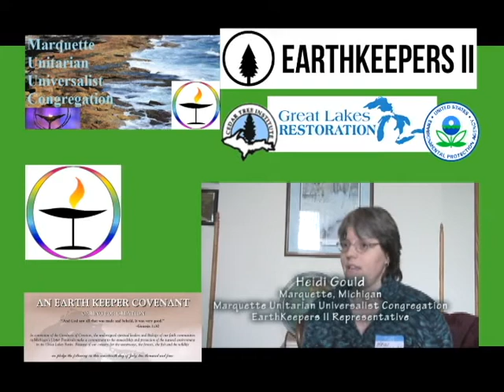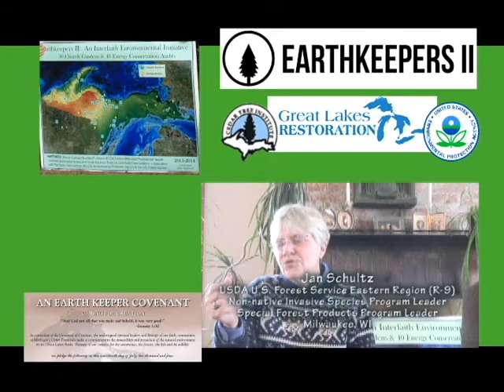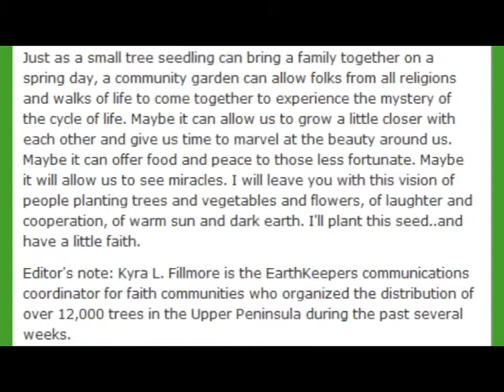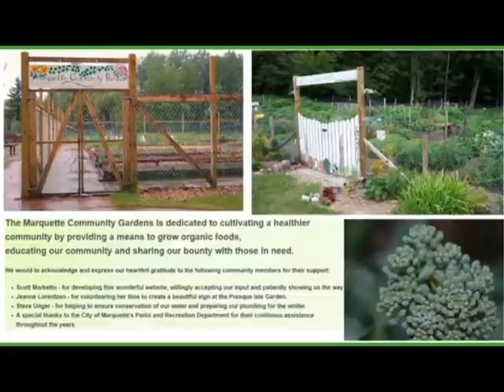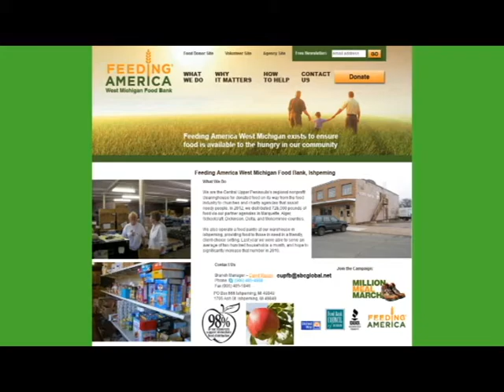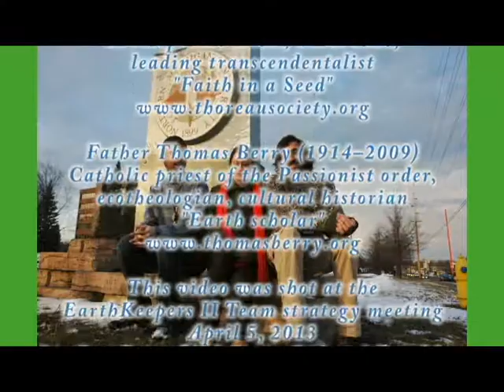EarthKeepers II Project Coord. Kyra Fillmore Ziomkowski on 30 interfaith community gardens in U.P.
EarthKeepers II (EK II) Project Coordinator Kyra Fillmore Ziomkowski explains creating 30 interfaith community gardens (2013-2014) across the Upper Peninsula of Michigan that include vegetables and native species plants that encourage and help pollinators like bees and butterflies.

The video was shot on April 5, 2013 at the Big Bay Point Lighthouse Bed and Breakfast in Big Bay, MI during a meeting of EK II representatives.

An Interfaith Energy Conservation and Community Garden Initiative Across the Upper Peninsula of Michigan to Restore Native Plants and Protect the Great Lakes from Toxins like Airborne Mercury in cooperation with the EPA Great Lakes Restoration Initiative, U.S. Forest Service, 10 faith traditions and Native American tribes such as Keweenaw Bay Indian Community

10 faiths: Roman Catholic, Episcopal, Jewish, Lutheran, Presbyterian, United Methodist, Bahá'í, Unitarian Universalist, Zen Buddhist

Deborah Lamberty
Program Analyst
U.S. Environmental Protection Agency
Great Lakes National Program Office
Chicago, IL

Pastor Albert Valentine II
Manistique, MI
Manistique Presbyterian Church of the Redeemer
Gould City Community Presbyterian Church
Presbytery of Mackinac

Rev. Christine Bergquist
Bark River United Methodist Church
First UMC of Hermansville
United Methodist Church Marquette District

Rev. Elisabeth Zant
Eden Evangelical Lutheran Church
Munising, MI
Evangelical Lutheran Church in America (ELCA) Northern Great Lakes Synod

Heidi Gould
Marquette, MI
Marquette Unitarian Universalist Congregation

Rev. Pete Andersen
Marquette, MI
ELCA

Helen Grossman
Temple Beth Sholom
Jewish Synagogue

Rev. Stephen Gauger
Calvary Lutheran Church
Rapid River, MI
ELCA

Jan Schultz, Botanist
U.S. Forest Service (USFS)
Eastern Region 9
EK II Technical Advisor for Community Gardens
Milwaukee, WI

Vegetable garden photos by Carol Michel
Garden blogger, garden writer, eccentric gardener
Indianapolis, IN

Native Plants Garden photos
By William "Bill" D. Glass
USFS Midewin National Tallgrass Prairie

Black-eyed Susan photo (July 2004) by G. Edward Johnson aka Lorax on Wikipedia

Graphic of Kyra Fillmore column in the Mining Journal 5-14-09 on Cedar Tree Institute interfaith tree planting project

Graphic from Google books of "Gardening as a Spiritual Tool" by Peg Streep

EK II Energy Audit photos

Marquette, MI

Rev. David Van Kley, Senior Pastor
Rev. Amanda Kossow, Associate Pastor

Lake Superior Zendo
Zen Buddhist Temple
Marquette, MI

Rev. Tesshin Paul Lehmberg

Healing music by "Obadiah and the Grand Extreme"
Obadiah Metivier, Kalimba
Dan Schaefer, Drums and Chimes
Kaity Keranen, Rain Stick
Jen Silverston, shakers, clave, vocals/chanting

Middle Ear Media
Obadiah Metivier
Owner/Creative Director

Animation of bees, butterflies:

Free Wallpaper Site
Christopher and Randy Jones
Seabeck, WA
Butterfly and Nature Store

Big Bay Point Lighthouse Bed and Breakfast
Big Bay, MI

EK II Team

Rev. Jon Magnuson, Executive Director
EK II Project Director
Marquette, MI

EK II Project Coordinator

Delta Green, a nonprofit corporation
Doug Russell, Executive Director
EK II Energy Conservation Consultant
Marquette, MI

Rev. Charlie West
EK II Religious Communications

Obadiah Metivier
EK II Webmaster
Middle Ear Media
Owner & Creative Director
Marquette, MI

Greg Peterson
EK II Volunteer Media Advisor

NMU EK II Student Team
Katelin Bingner
Tom  Merkel
Adam Magnuson